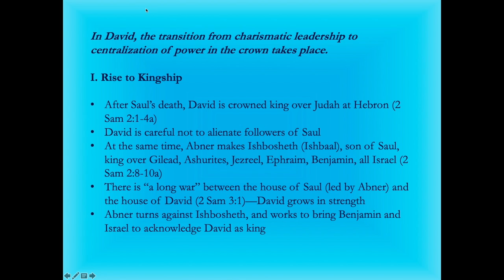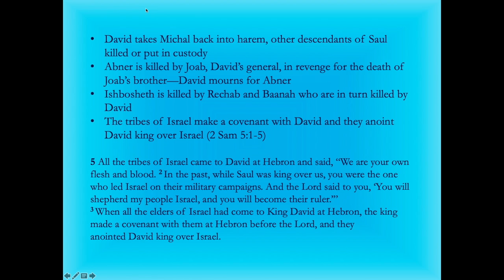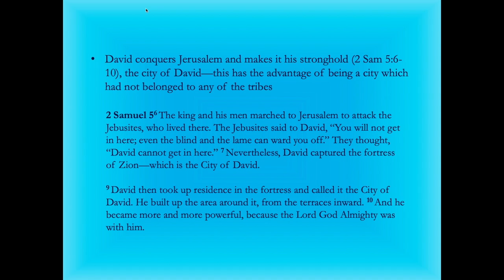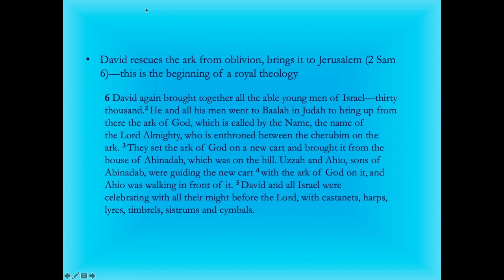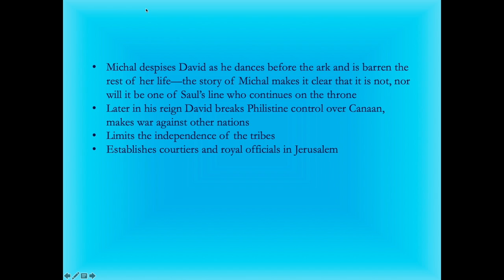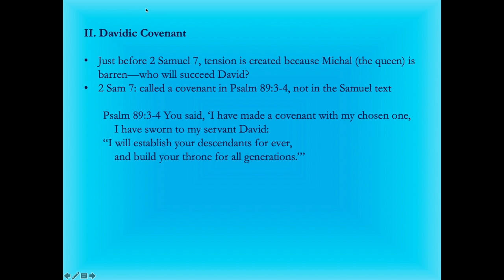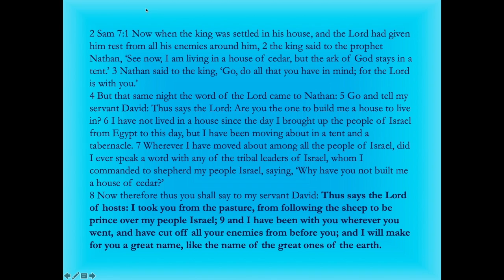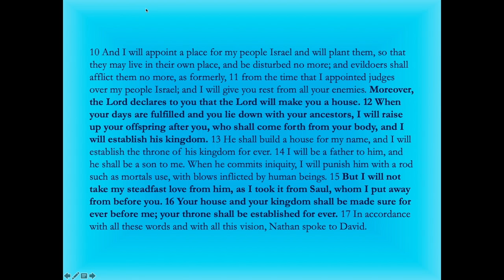OT500 David and the Court History, Rise to Power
This video is about OT500 David and the Court History, Rise to Power